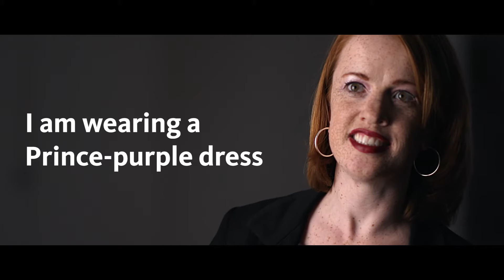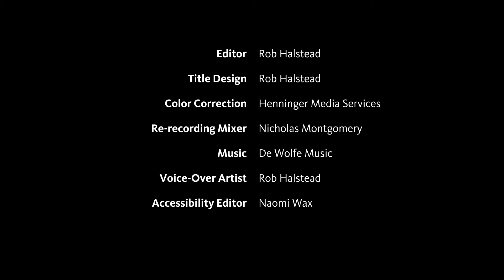Disability Inclusion & Philanthropy: An Introduction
Throughout the disability inclusion learning journey, it’s vital to listen to the wisdom and insights of the disability community. This video offers a powerful introduction to disability inclusion from a diverse group of advocates who will challenge you to change the narrative by reflecting on and shifting the ways you think about disability.

This video was created to be accessible to the widest possible audience. This is why interviewees offer physical descriptions of themselves and there are features like audio descriptions, on-screen captions as well as closed-captions, and an accessible transcript available